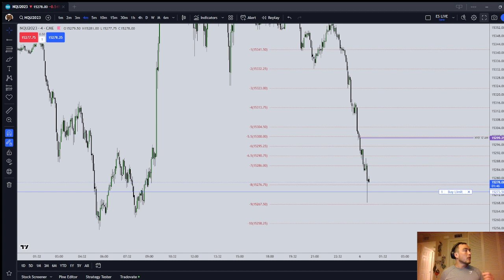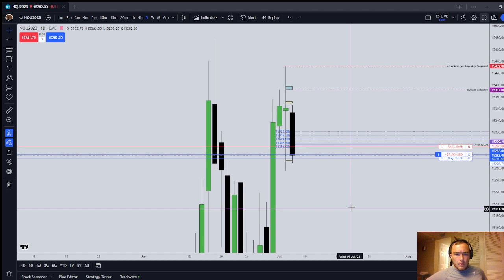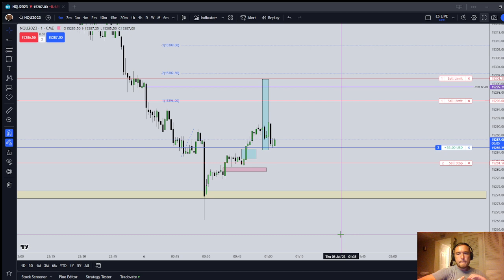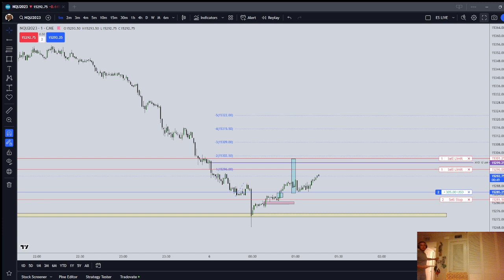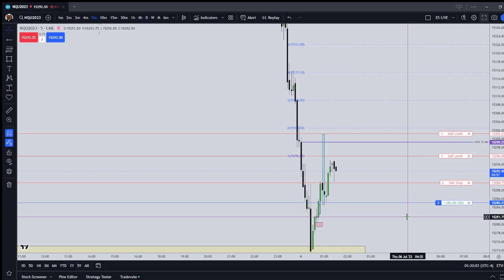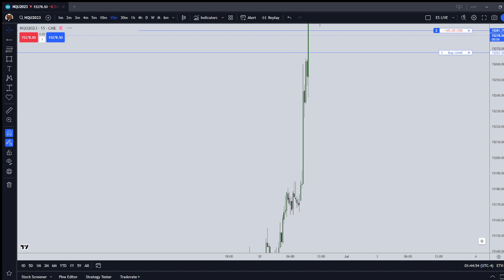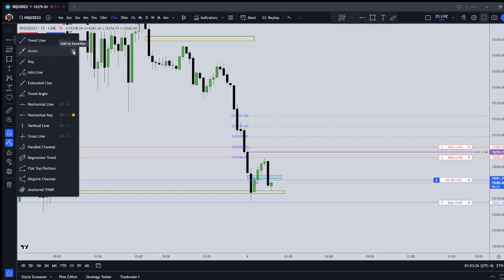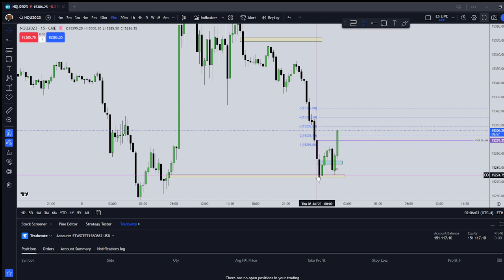Topstep 150k Combine Trading | Pre London